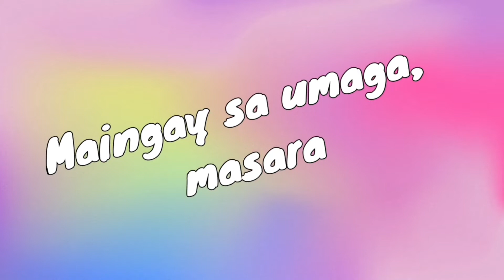Ibos at kape sa umaga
Mus! magkaon ki ibos sa agahan. 😁 kakagising lang pero sige lang 😅